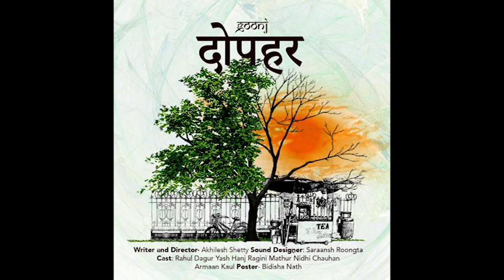Dopehar | Goonj Podcasts - Season 3 Episode 3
The story revolves around the character named Satya, whose life has taken a set of unseen turns which makes him dwell and reminisce the past.

Written and Directed by - Akhilesh Shetty
Sound Designer - Saraansh Roongta
Voice Cast :-
Rahul Dagur
Yash Hanj
Ragini Mathur
Nidhi Chauhan
Armaan Kaul

Poster Designer - Bidisha Nath